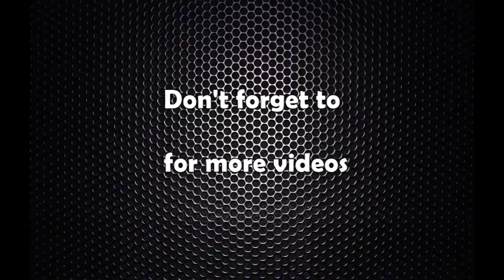विराटनगर जुट मिल संचालनमा